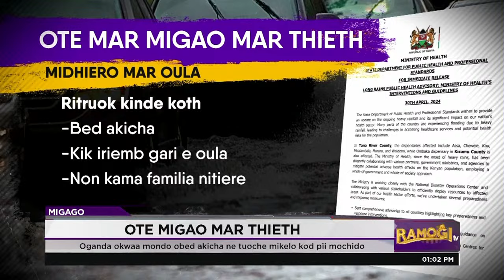Ote mar migao mar thieth